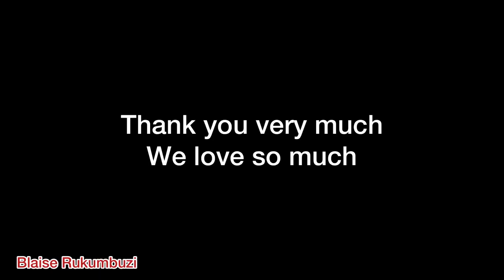House With Big Land For Sale In Rwanda, Rubavu With Views Of Kivu Lake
Big land with house on lake kivu for sale has 4000 meter squares and also has access on tarmac road/ asphalt road, with beautiful views of lake kivu.

Size: 4000 meter squares
Location: Rubavu - Rwanda